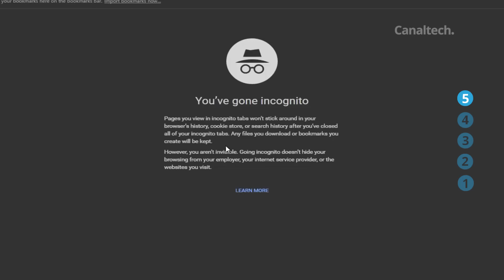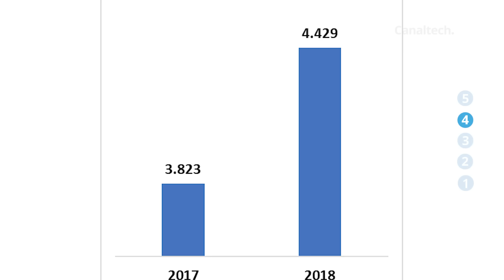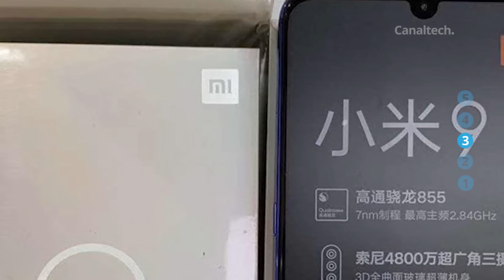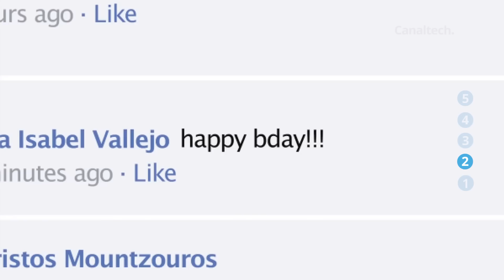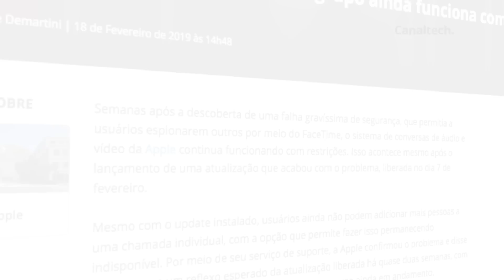Xiaomi mostra o Mi 9; Zenfone exclusivo do Brasil e + [CT News]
SEGUNDAS:
CT News

TERÇAS:
CT News
CT Responde

QUARTAS:
Top Tech
CT News

QUINTAS:
CT News

SEXTAS:
CT News

SÁBADO:
Porta 101